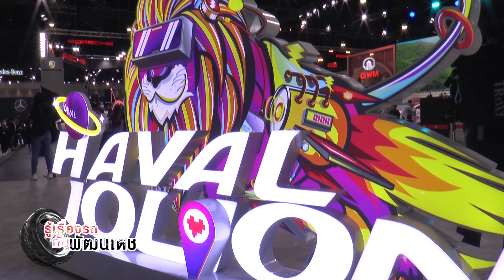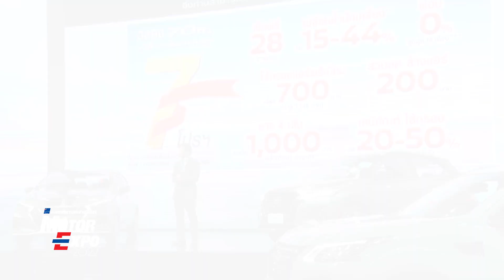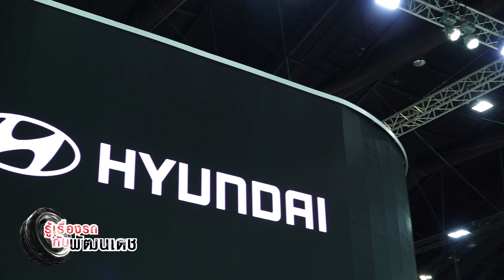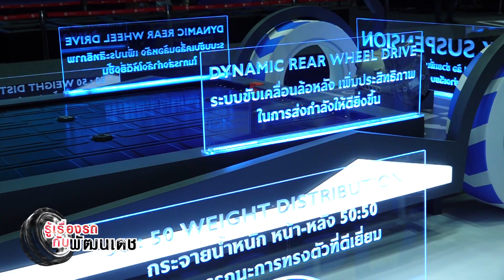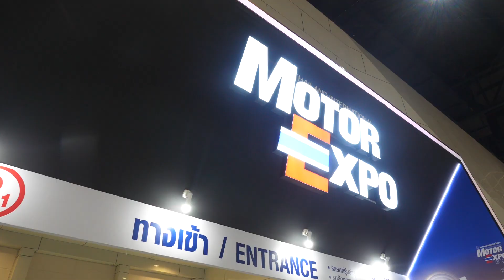อาทิตย์สุดท้ายแล้ว...Thailand International Motor Expo 2022 l รู้เรื่องรถกับพัฒนเดช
"รู้เรื่องรถกับพัฒนเดช" ออกอากาศทุกวันเสาร์